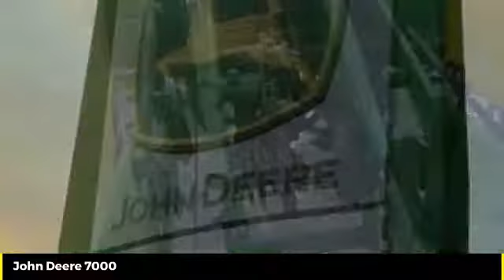John Deere 7000 Minier, Springfield, Bloomington, and Peoria, IL 45364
Cross Implement
703 S Minier Ave

7000 8R30 Fresh Rebuild in Our Shop Poly Boxes Clean Central Illinois Planter Corn Finger Meters & Radial Bean Meters | John Deere Certified | John Deere Low Rate Financing | Cross Implement Your Local John Deere Dealer Located in Central Illinois | Contact: Mike